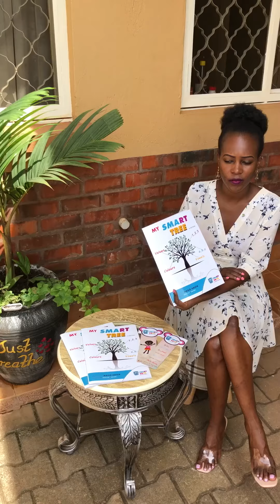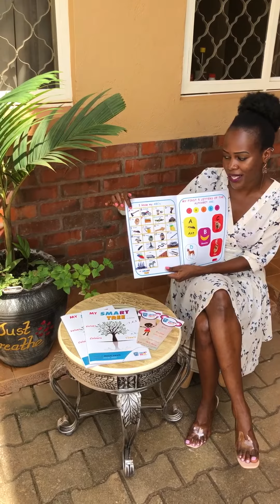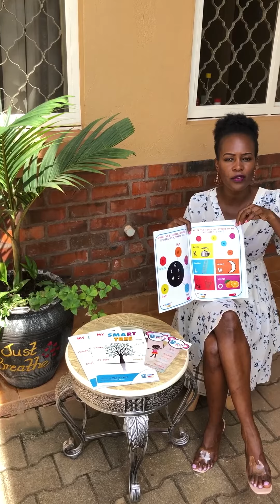Smart Toto online Reading Society -Luganda introduction version